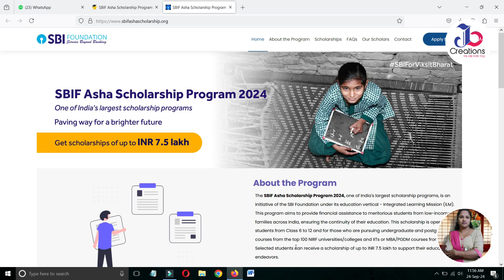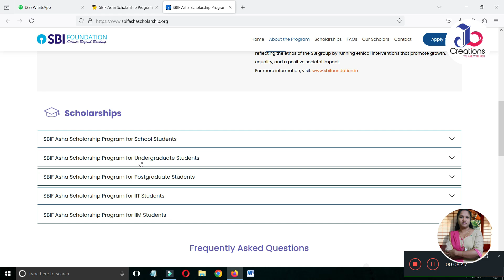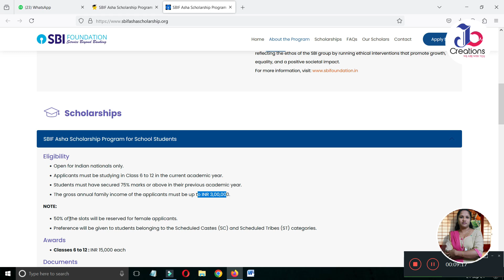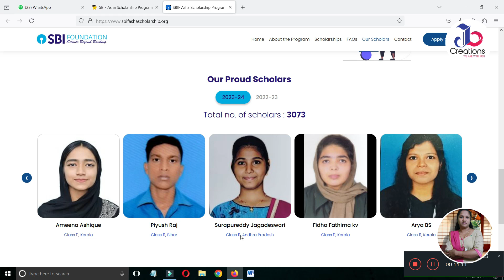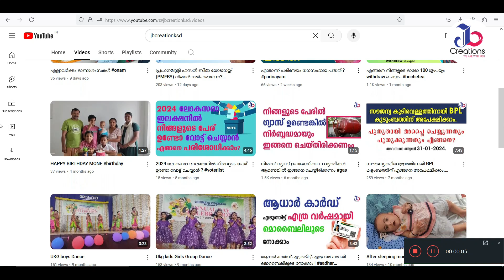6 ക്ലാസ്സ് മുതൽ പിജി വരെ പഠിക്കുന്ന വിദ്യാർത്ഥികൾക്കായി ഇപ്പോൾ അപേക്ഷിക്കാം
15000 മുതൽ  750000 രൂപ വരെ സ്കോളർഷിപ്.

GOVERNMENTINTE പുതിയ പദ്ധതികളെ കുറിച്ച് അറിയാനായി വാട്ട്സ് ആപ്പ് ചാനൽ ഫോള്ളോ ചെയ്യുക